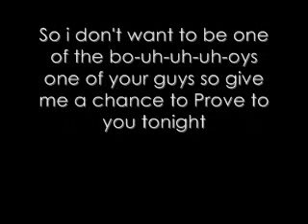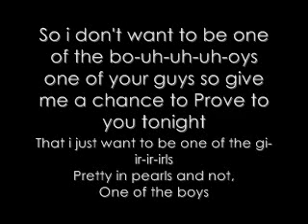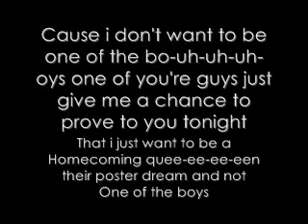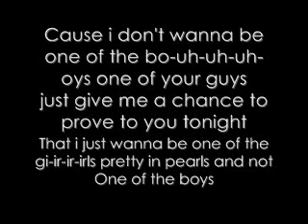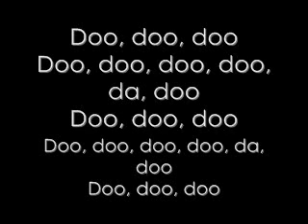Katy Perry"s One Of The Boys Lyrics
Katy Perrys Song One Of The Boys With Lyrics